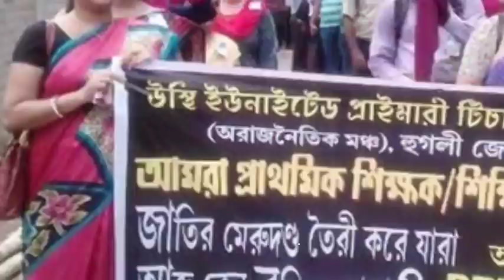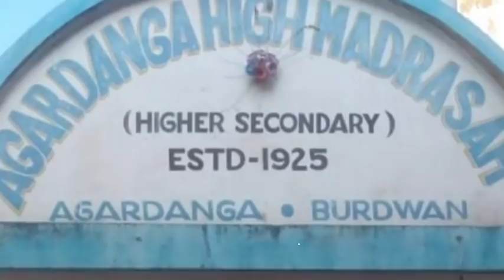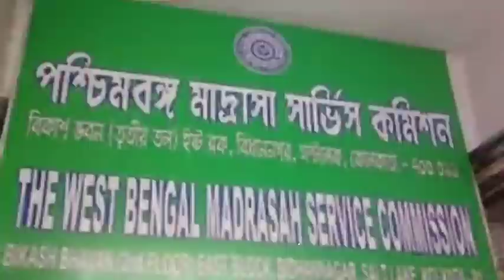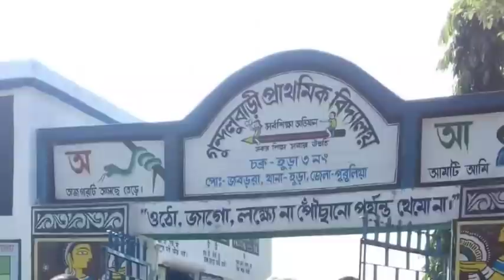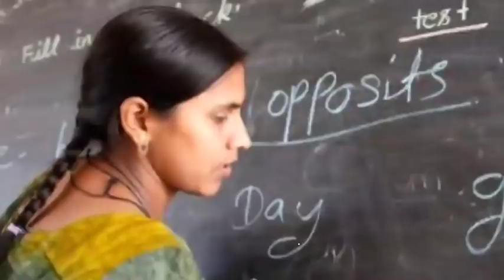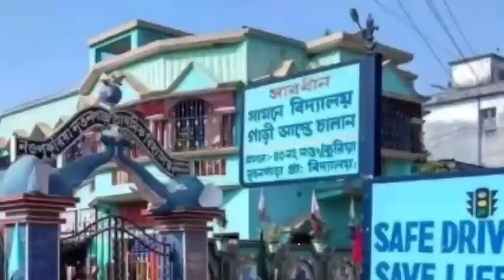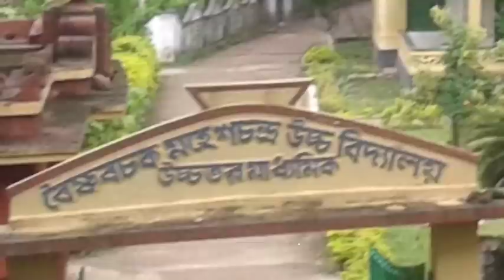West Bengal primary upper primary latest news today wbssc court case